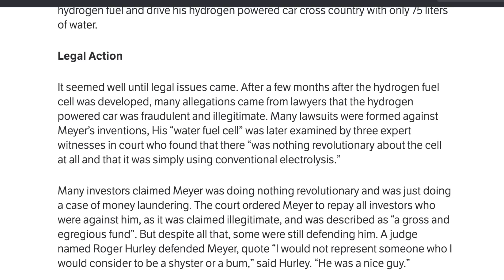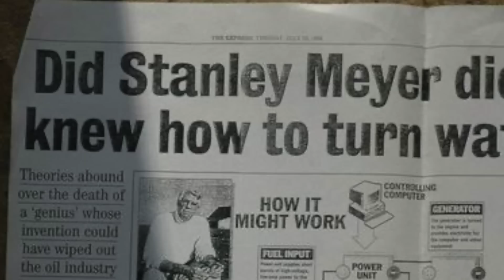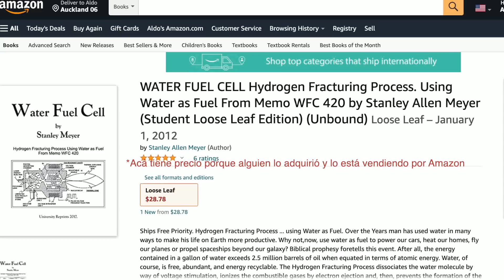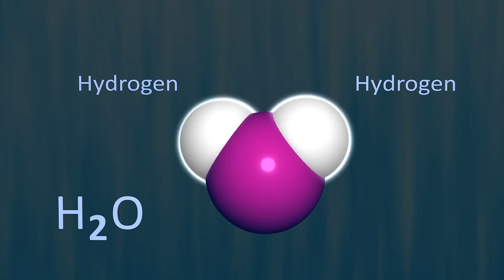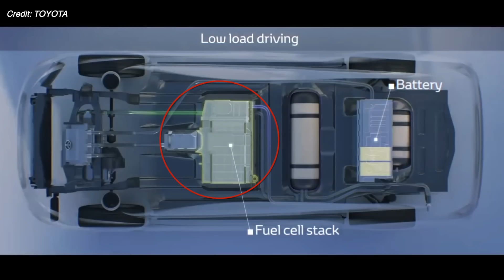¿Por qué No Hay Autos que Funcionen con Agua?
¿Se han preguntado alguna vez por qué no tenemos autos que funcionen realmente con agua? ¿Los tenemos ya? ¿Se mató al que lo inventó? Veamos las respuestas a estas y otras interrogantes en este nuevo video de Sapiencias.